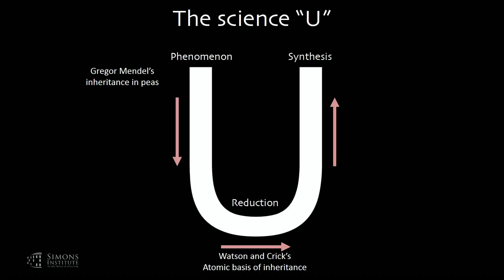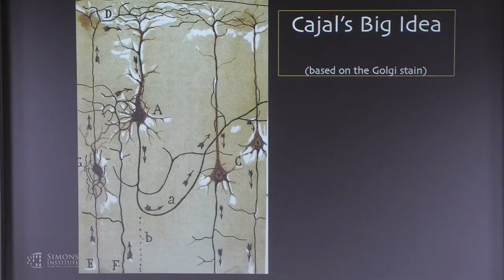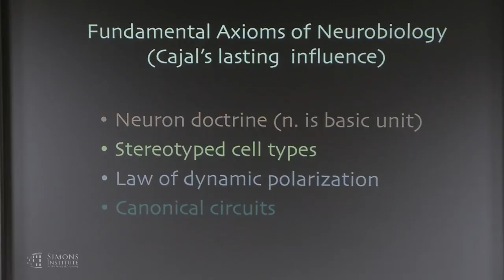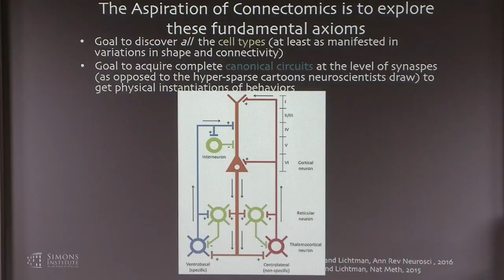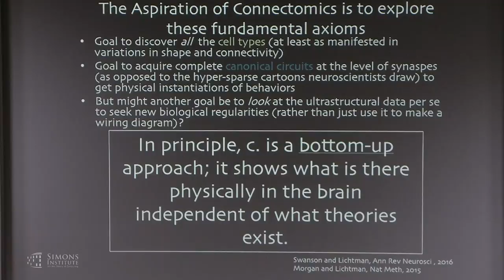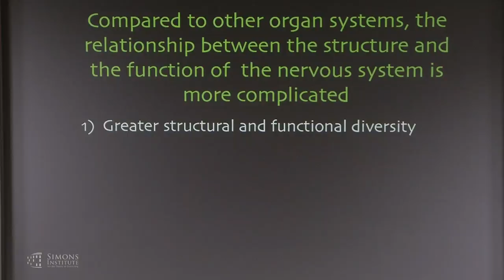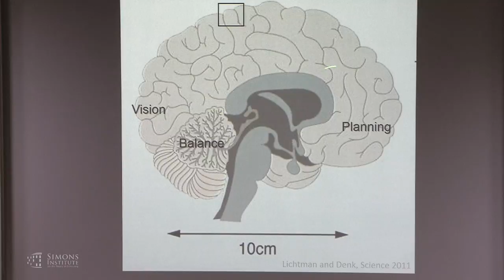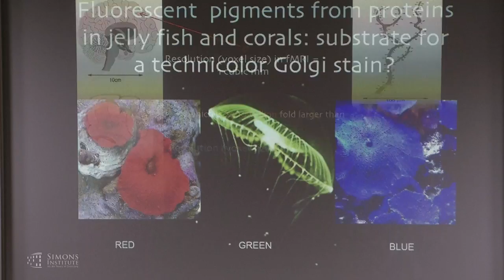Mapping Neural Connections and Their Development I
Jeff Lichtman, Harvard University
The Brain and Computation Boot Camp